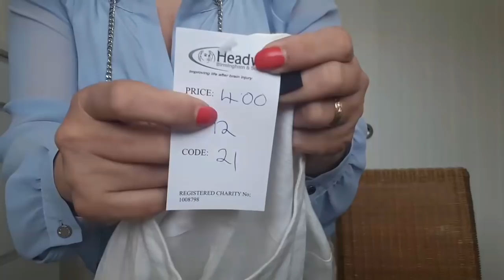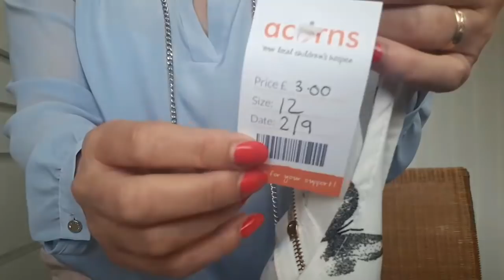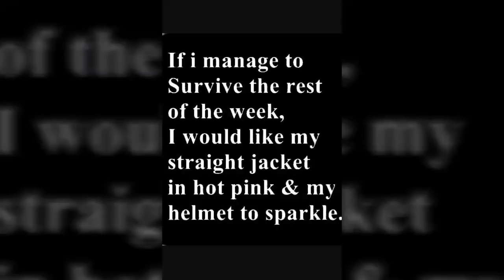Charity shop haul & try on August 2018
Hi.
Another video with all the goodies that I have found in the charity shops by me.
Link below is for July haul.

Donna.